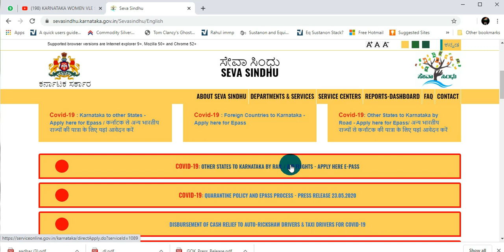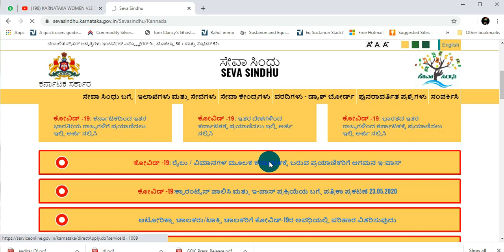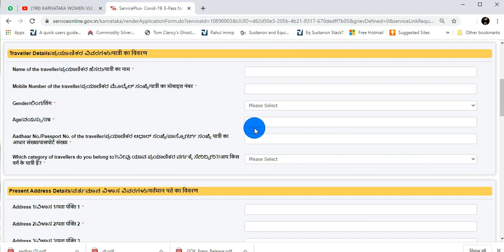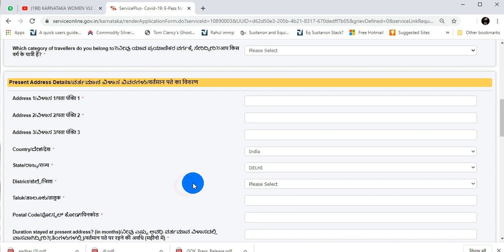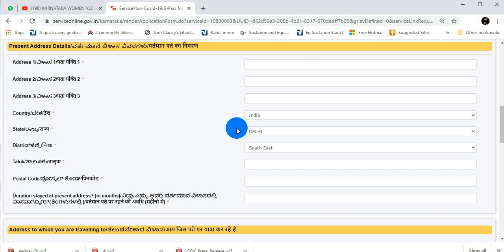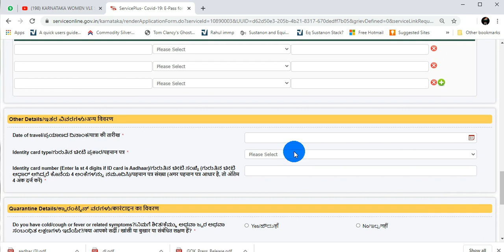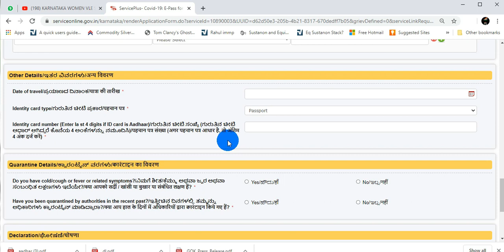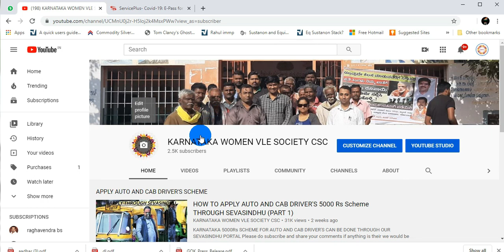APPLY E-PASS (OTHER STATES TO KARNATAKA BY RAIL / AIR FLIGHTS) . ANYTIME AT YOUR SERVICE IS OUR MOTO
APPLY HERE E-PASS
OTHER STATES TO KARNATAKA BY RAIL / AIR FLIGHTS
ರೈಲು / ವಿಮಾನಗಳ ಮೂಲಕ ಕರ್ನಾಟಕಕ್ಕೆ ಇತರ ರಾಜ್ಯಗಳಿಂದ ಪ್ರಯಾಣಿಕರಿಗೆ ಇ-ಪಾಸ್